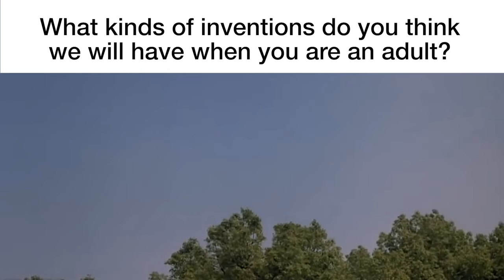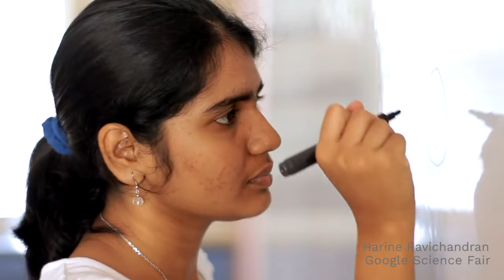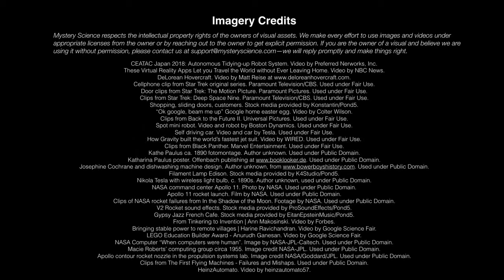Why is it so hard to make new inventions?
Are your kids wondering: “Why is it so hard to make new inventions?” This question came from Finley, a 5th Grader from the US.